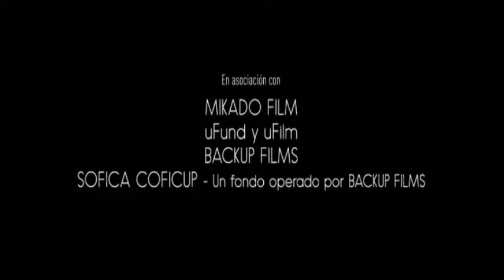Печальная баллада для трубы (трейлер)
Адовый трэш ап клоунах, коломбинах и прочих суккубах.